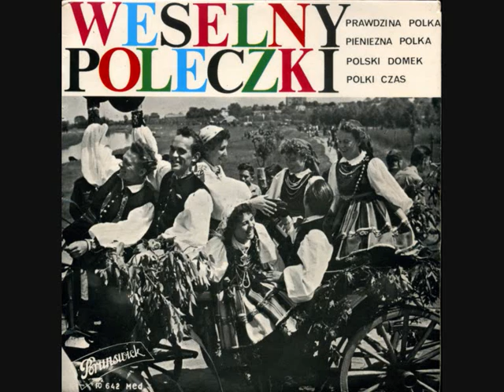Polki Czas (Polka) - Edward Habat & Henryk Bass Orchestra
Weselny Poleczki - Edward Habat & Henryk Bass Orchestra
Polki Czas (Mark Edwards - Adolph Snieck)